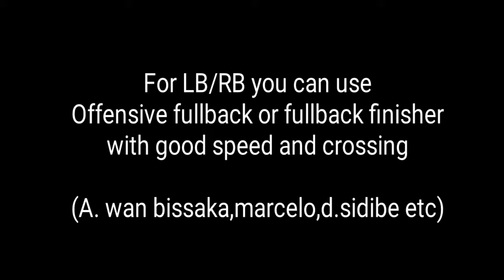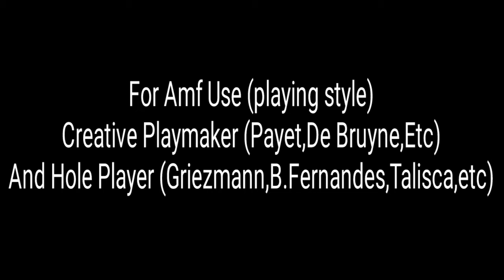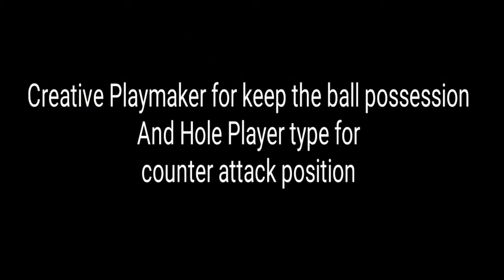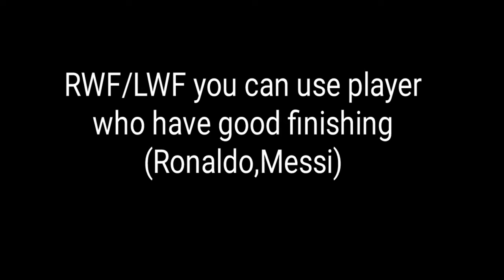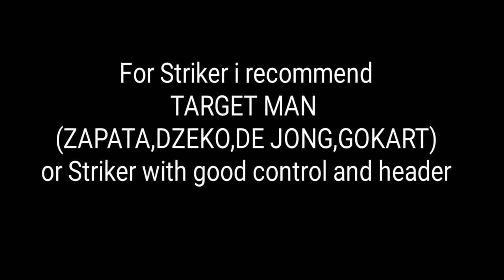How To Play New Fernando Santos - Formation Guide and Tactics PES 2020 MOBILE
Device : R5P

Manager List